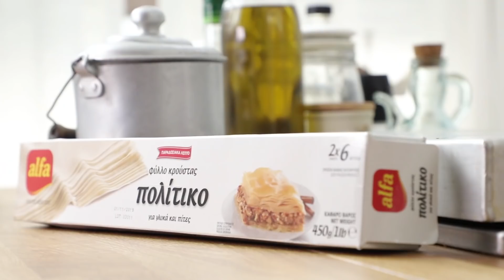Πολίτικη κασερόπιτα με την κυρία Παναγιώτα || Madame Ginger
Μπόλικο κασέρι, γάλα, αυγά, πιπέρι, λάδι και φύλλο κρούστας κι έπειτα ο φούρνος κάνει όλη τη δουλειά. Σπιτική κασερόπιτα με μόλις 6 υλικά, από την κυρία Παναγιώτα. Ολόκληρη η συνταγή εδώ

Φιλάκιαααα,
Madame Ginger

Cooking: Μαριλού Παντάκη
Production Manager: Άννα Χαλικιά
Directing: Αλέξανδρος Ιωαννίδης
Filming: Αντρέας Χατζηπαρίσης
Video Editing: Αναστάσης Παπαγγέλης